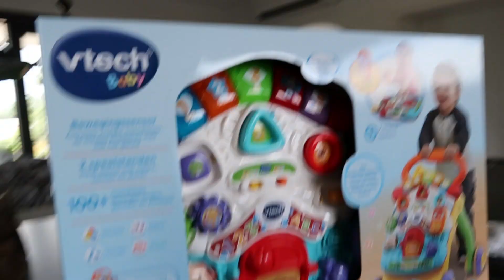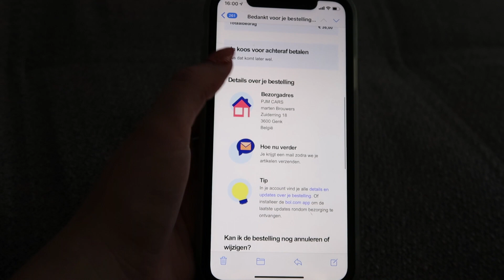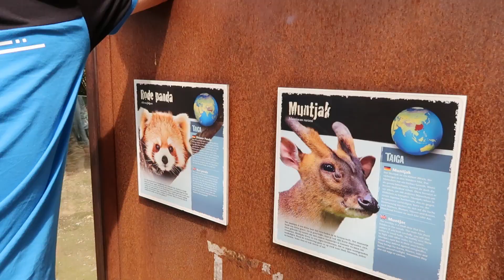We gaan naar Gaia Zoo 🦒 & Unboxing skip hop Jumper! 😁*beste aankoop ever* l Young Mom l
In deze video neem ik jullie weer mee in mijn week, ik unbox voor jullie de fantastische Skip*Hop Jumper Explore & More Jumpscape Fold-Away! (de beste aankoop ever trouwens :D) & We gaan voor de aller eerste keer sinds de (boehhh) Corona, Op gezin uitstap! Deze video is van vooraf op genomen, hier waren de maatregels versoepeld!

ღ heb je al op de like button geklikt? ღ

-✔ ook Noé verkoopt zijn kleertjes via Vinted & Instagram -
Kastje_van_noe

♥ABOUT ME♥
Hallo,
Wat onwijs leuk dat je op mijn kanaal klickt!
Mijn naam is Michelle Ik ben 25 jaar en Sinds 1 Juni 2019  getrouwd met mijn man Marten.
Ik ben mama van ons zoontje Noé!
Op mijn kanaal neem ik jullie mee door het hele avontuur van mijn dagelijkse leven ik wil graag het echte leven als werkende jonge  moeder in beeld brengen. Ik wil en streef graag naar content die puur maar vooral eerlijk en werkelijk is. Maar buiten dit heb ik erg vaak leuke praat video's over allerlei leuke topics. Heb jij een ideetje? dan mag je die gerust in de comment's achter laten!
als ook ben ik een echte fan geworden van tweedehands! Zo plaats ik af en toe shoplog's over tweedehands items..
Leuk dat je er bent. Je leert me vast snel kennen!